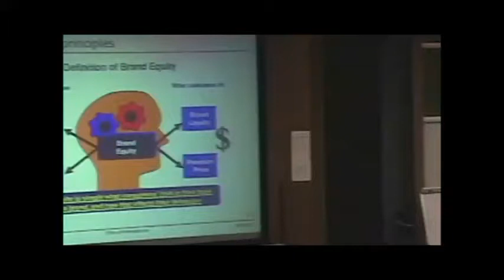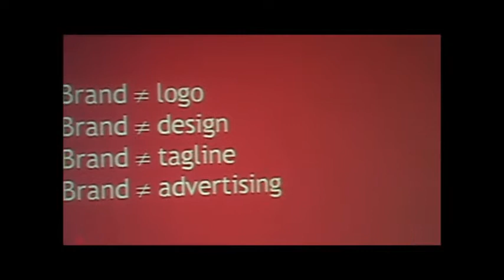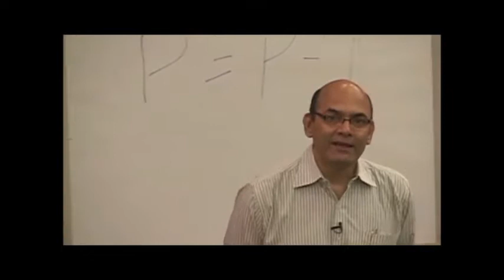What is a brand